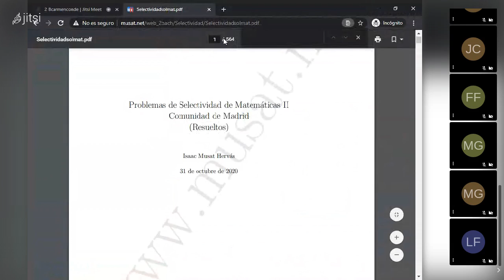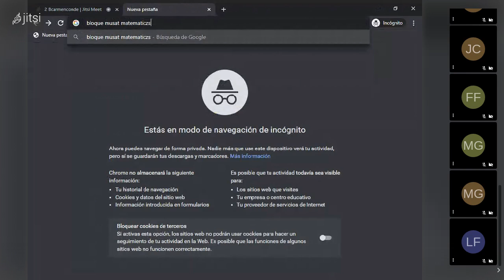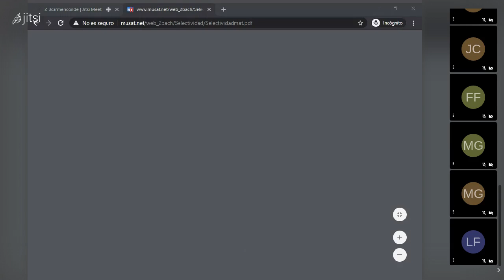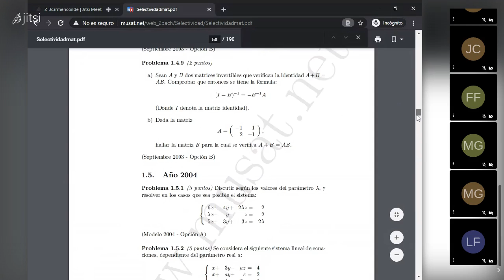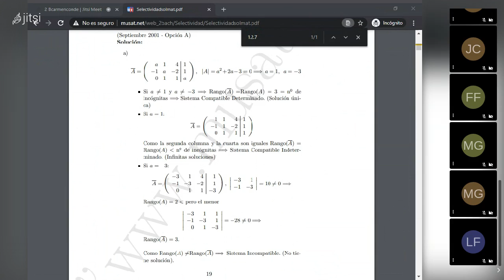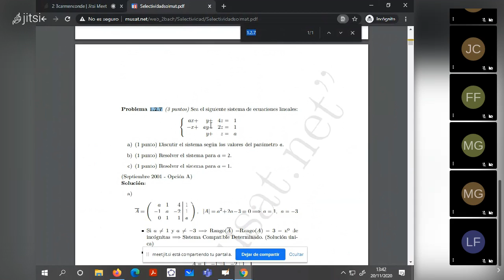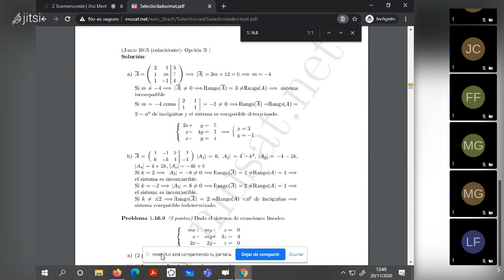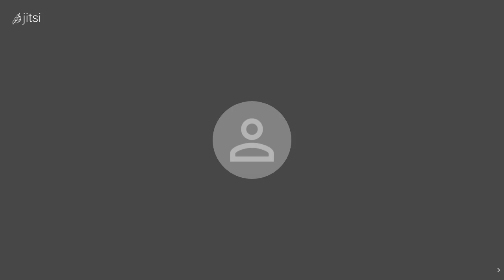2bcarmenconde on 2020 11 20